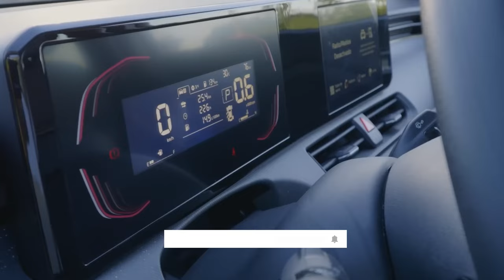KIA K3 2024 Precio en Ecuador vs otros países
Kia K3 2024: ¿Dónde es más barato comprarlo en Latinoamérica?

¿Estás pensando en comprar el nuevo Kia K3 2024?

En este video te revelamos en qué país de Latinoamérica puedes adquirirlo al precio más conveniente.

Analizaremos los precios del Kia K3 2024 en:

Argentina
Brasil
Chile
Colombia
Ecuador
México
Perú
República Dominicana
Además:

Te compartiremos consejos para encontrar las mejores ofertas del Kia K3 2024.
Te hablaremos de las diferencias de precio entre las distintas versiones del modelo.
Te revelaremos cuáles son los costos adicionales que debes tener en cuenta al comprar un auto en Latinoamérica.
No importa en qué país de Latinoamérica te encuentres, este video te ayudará a encontrar el Kia K3 2024 al mejor precio.